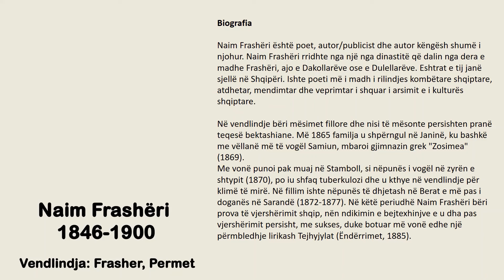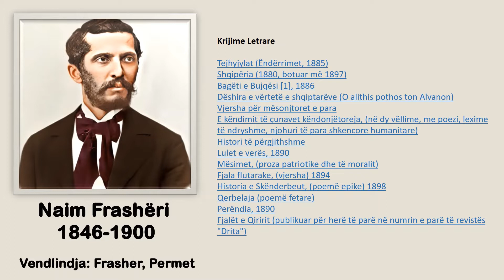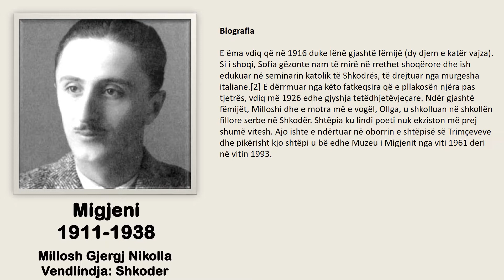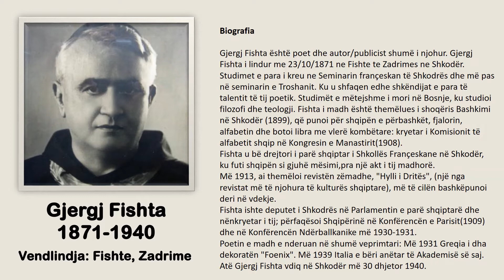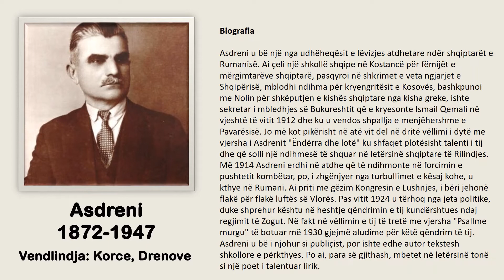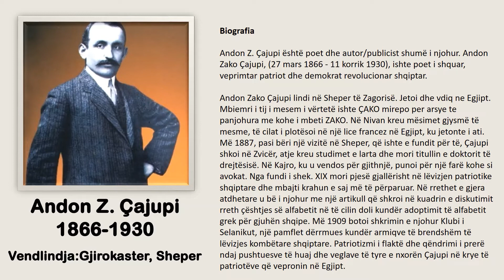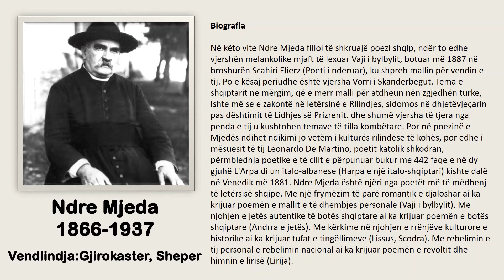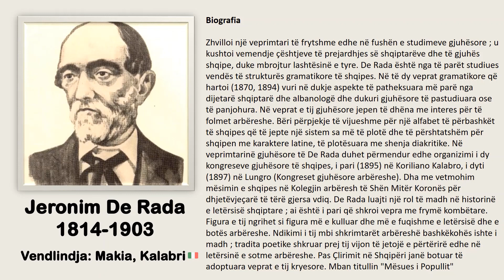Rilindasit Shqipetare ( me kryesoret )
Disa nga Rilindasit tane me kryesore jane permendur ne video, kryesisht Biografia dhe Veprat e Tyre.

Naim Frashëri = 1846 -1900 = Vendlindja: Frasher, Permet
Krijime Letrare
Tejhyjylat (Ëndërrimet, 1885)
Shqipëria (1880, botuar më 1897)
Bagëti e Bujqësi [1], 1886
Dëshira e vërtetë e shqiptarëve (O alithis pothos ton Alvanon)
Vjersha për mësonjtoret e para
E këndimit të çunavet këndonjëtoreja, (në dy vëllime, me poezi, lexime të ndryshme, njohuri të para shkencore humanitare)
Histori të përgjithshme
Lulet e verës, 1890
Mësimet, (proza patriotike dhe të moralit)
Fjala flutarake, (vjersha) 1894
Historia e Skënderbeut, (poemë epike) 1898
Qerbelaja (poemë fetare)
Perëndia, 1890
Fjalët e Qiririt (publikuar për herë të parë në numrin e parë të revistës "Drita")

Migjeni = Millosh Gjergj Nikolla = 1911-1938 = Vendlindja: Shkoder
Krijime Letrare

Puthja E Cubit
Kangë Më Vete
Dhe Pranvera Erdhi
Trajtat E Mbinjeriut
Kanga Skandaloze
Vetvrasja E Trumcakut
Luli I Vocer
Vetmia
Kanga Që S'kuptohet
Frymëzim I Pafat
Vuejtja
Një Natë Pa Gjumë
Malli Rinuer
Hidhet E Përhidhet
Mbas Tryezës
Lutje
Një Natë
Ndeshja
Z.b.
Sonet Pranveruer
Ekstaza Pranverore
Shpirtënt Shtegtarë
Kanga E Përndimit
Rezignata
Vjeshta Në Parakalim
Kanga E Dhimbës Krenare
Kanga E Të Burgosunit
Blasfemi
Lagja E Varfun
Recital' Malsorit
Kanget E Pakendueme
Kanga E Rinis
Zgjimi
Të Lindet Njeriu
Të Birtë E Shekullit Të Ri
Melodi E Këputun
Baladë Qytetse
Dy Buzë...
Nën Flamujt E Melankolisë
Poema E Mjerimit

Fan Noli = 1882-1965 = Vendlindja: Kolonjë, Qytezë
Krijime Letrare

Merr E Zgjidh
Fryn Moj Ere
Sofokliu
Plak Topall Dhe Ashik
Rrent, Or Marathonomak
Shpell'e Dragobise
Syrgjyn -vdekur
Kenga E Salep Sulltanit
Kryqezimi
Kirenari
Marshi I Kryqezimit
Marshi I Barabbajt
Shen Pjetri Ne Mangall
Thompsoni Dhe Kucedra
Jepni Per Nenen
Marshi I Krishtit
Krishti Me Kamxhikun
Hymni I Flamurit
Moisiu Ne Mal
Anës Lumenjve

Gjergj Fishta = 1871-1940 = Vendlindja: Fishte, Lezhe
Krijime Letrare

Poemë Satirike
Hija E Tanushes
Dredha E Djallit (1908)
Cubat
Lugati
Mehmet Ali Pasha
Lidhja E Prizrenit
Ali Pasha I Gusise
Kuvendi I Berlinit
Preja
Te Kisha Shnjonit (Lahuta E Malcís)
Se Shqypnia U Rrudh E Vogel
Shqipnia E Lirë
Hymni I Flamurit Kombetar
Mbi Vorr T'anton Xanonit (1915)
Një Gjamë Dëshpërimi
Vranina
Nuk Din Shkjau Me Mbajtë Miqsí!
Burrnija
Dëshmorëve
Kenga E Dymbedhjete (Marash Uci)
Çohi Te Dekun
Gomari I Babatasit (Metamorfoza)
Nakdomoncipedja (Pjesa Parë)
I Dbuemi
Lamtumire Vëndet E Mija
Atdheut
Shqypnia
28 Nanduer 1913
Gjuha Shqype

Asdreni = 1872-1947 = Vendlindja: Korce, Drenove
Krijime Letrare

Himni I Flamurit
Ora E Zemres
Vlores
Mema
Dua
Sa Te Dua O Shqiperi
I Dashur Atdhe
Nje Ore Lumturie
Kthime
Lulekuqja

Andon Z. Çajupi = 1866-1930 = Vendlindja:Gjirokaster, Sheper
Krijime Letrare

Elegji Ne Pleqeri Per Te Shkreten Djaleri
Besoj
Korbi Dhe Dhelpra
Ujku Dhe Qengji
Njeriu Dhe Fytyr' E Vet
Millonai, I Biri Dhe Një Gomar
Ujku Që Gjykohet Me Dhelprën
Maçoku Dhe Miu Plak
Luani Dhe Miu
Lopa, Dhia, Delja Dhe Luani
Cinxeri Dhe Milingona
Bretkosa Që Do Te Trashet Sa Një Ka
Zolejka
Kurbeti
Kopshti I Dashurise
Deshire
Naim Frasheri
Varferia Dhe Liria
Trim I Shqiperise
Baba Tomori
Sulltani
Shqipetar!
Roberia
Punërat E Perëndisë
Ku Kemi Lere
Korriku
Fshati Im
Atdheu Dhe Dashuria
Dheu
Besa-Besë
Fyell' I Bariut
Dashuria
Vajë
Mëmëdheu

Ndre Mjeda = 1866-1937 = Vendlindja:Gjirokaster, Sheper
Krijime Letrare

Endrro, Dashuno
Lissus
Dashunija Ndaj Prindeve
Dy E Nji
I Forti Nder Te Veshtira Te Pameritueme
Gomari E Kali
Guxo
Vera
Vjeshta
Grueja Shqyptare (Amë E Bi)
Djali Pa Nanë Si Nata Pa Hanë
Pranvera
Liria
Gjuha Shqype
I Mbetuni
I Tretuni
Vaji I Bylbylit
Andrra E Jetës
Dimni

Jeronim De Rada = 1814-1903 = Vendlindja: Makia, Kalabri
Krijime Letrare

Vjershe E Bijes Se Kollogrese
Skenderbeu
Këngët E Milosaos
Luleve Që Valvit Era